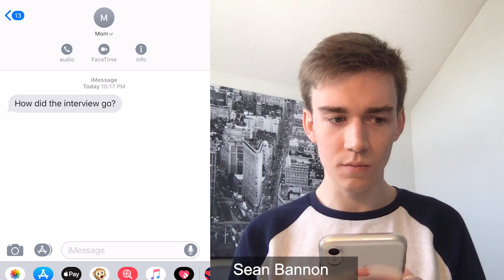Weird Zoom Interview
Written, Directed, and Edited by Sean Bannon

Starring Sean Bannon and Santi MacLean